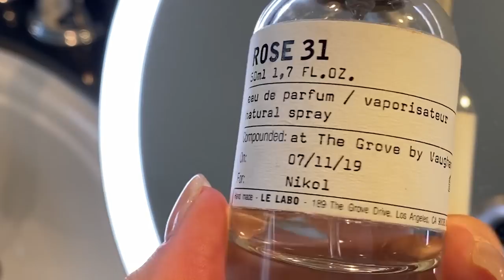I AM JUST GOING TO SAY IT + BEST OF SUMMER PRODUCTS | Nikol Johnson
SAVE 20% on KORRES Skin Care by using my code NIKOL20

What I am wearing:
Navy Linen Jacket: Narcisco Rodriguez
Navy Shirt: JCrew

COCOFLOSS-coconut oil-infused floss

*You will need to answer the 3 questions to be accepted.

Where you can buy my book Beauty Reinvented

HOODED EYES? THE #1 SOLUTION WITHOUT SURGERY

PR Products Send to:
Fresh Beauty Studio
2771 East Oakland Park Blvd
Suite 9

FTC- I am lucky enough to receive some beauty products that are sent as press samples. I am under no obligation to review them. Most of the products in my videos are purchased by me.  Compensation of any kind is never accepted in exchange for a positive review. All opinions expressed are 100% my own.